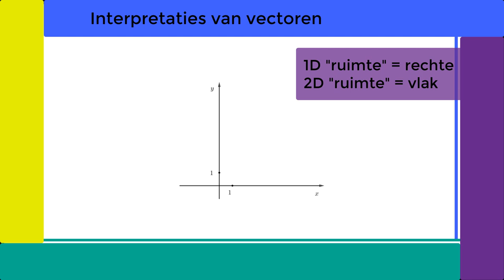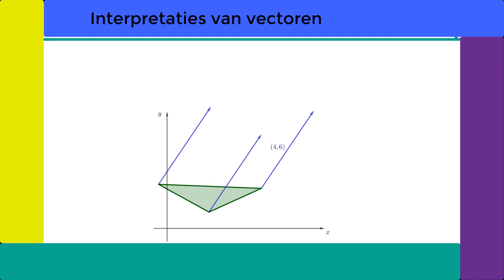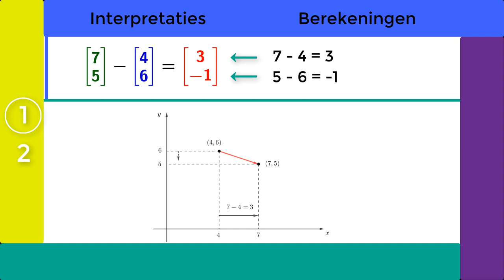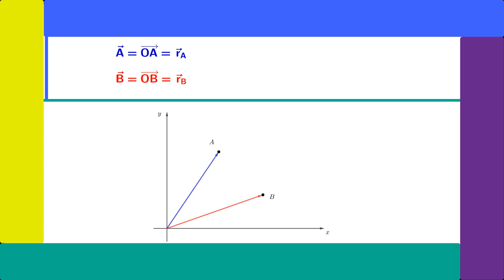Film 0.1 Interpretaties van vectoren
Gebonden en ongebonden vectoren. Vectorsommen.